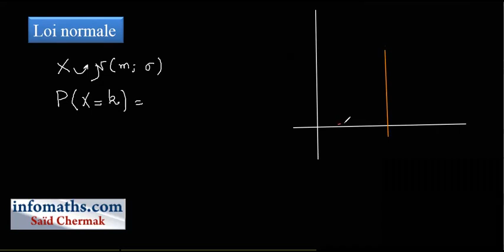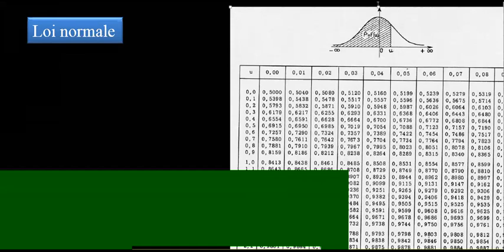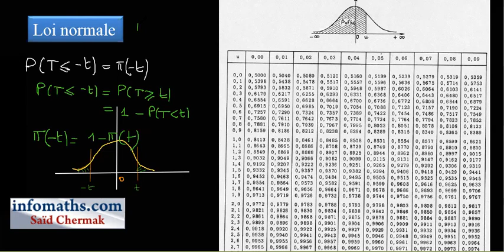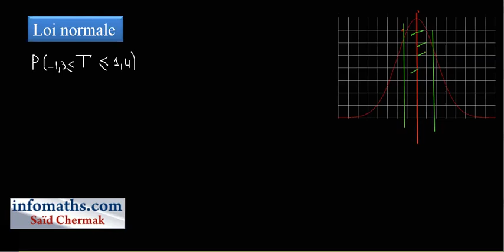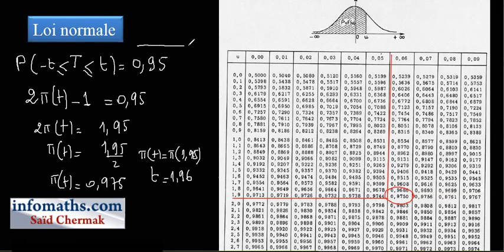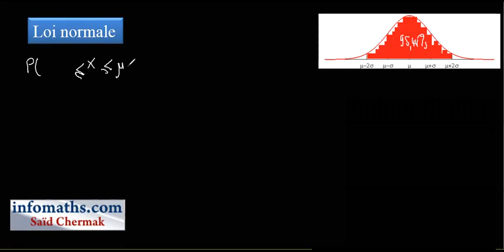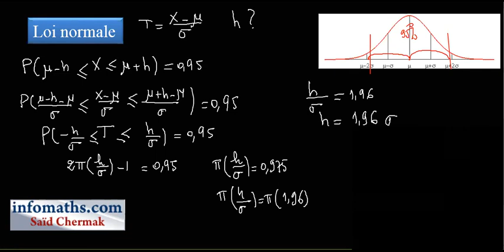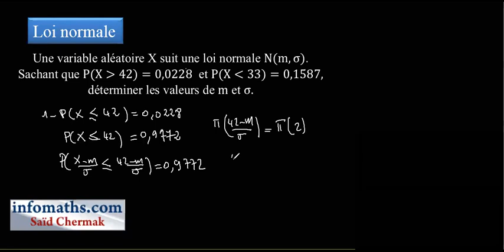LOI NORMALE. DCG. UE 11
L'ESSENTIEL SUR LA LOI NORMALE EN DCG UE 11